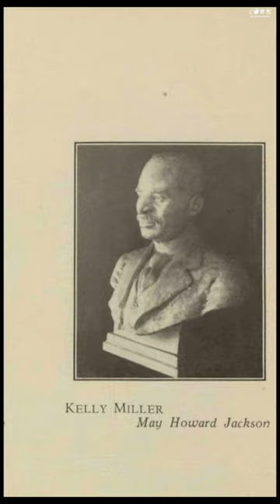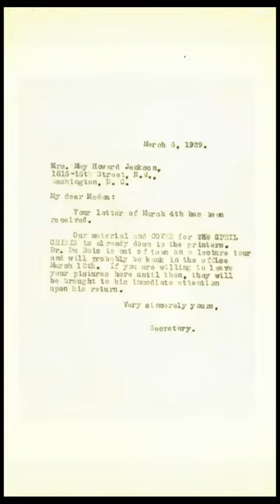FallenThroughTheCracks: Black Artists in History - May Howard Jackson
FallenThroughTheCracks - May Howard Jackson was born May Howard on September 7, 1877, in Philadelphia, PA. She was an African American sculptor and artist who sculpted distinguished portraits of "mulatto" individuals. Jackson could "pass" for Caucasian, but the racial politics of the early 20th century created an environment that pushed her in a different direction. With the support of a full scholarship, she pursued her art training at the Pennsylvania Academy of the Fine Arts (1895) as the first African American woman to attend PAFA.

Many galleries were not interested in her subject matter, as she dedicated most of her work to objective portraits of children, family members, and influential African Americans. Her style was provocative for its time because it explored the features of America's multiracial society. As a result of not traveling in Europe, Jackson was somewhat isolated from her peers and was able to create her vision that infused her work with a unique style.

In 1917, Jackson exhibited at the Corcoran Gallery in Washington, from whose art school she had been rejected, on a racial basis, on her arrival in DC fifteen years before. As a woman defined by the color of her skin, finding public venues to display her work was a constant challenge. Artists like Jackson responded to the lack of gallery support by pressing alternative public spaces into service. In May 1919, she held a solo exhibition of 25 sculptures at the "War Service and Recreation Center" of the Washington Y.M.C.A.

She was active in the New Negro Movement and prominent in Washington, D.C.'s African American intellectual circle. W.E.B Du Bois personally encouraged her and used her images to illustrate The Crisis, his newly established journal and, from 1910, the official magazine of the NAACP. He also published news of her exhibitions and work in the magazine. With this support, she became "the first to break away from academic cosmopolitanism to frank and deliberate racialism" in her artwork.

May Howard Jackson died on July 12, 1931,  in the Bronx, New York City. (Text paraphrased from Wikipedia).